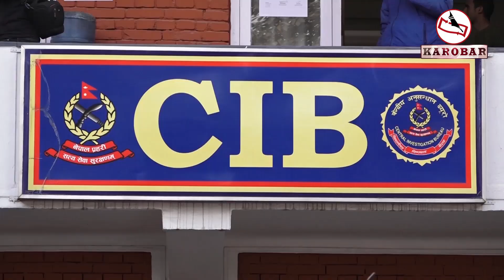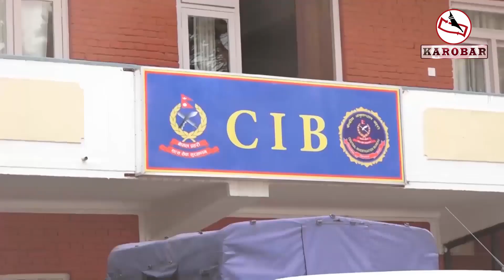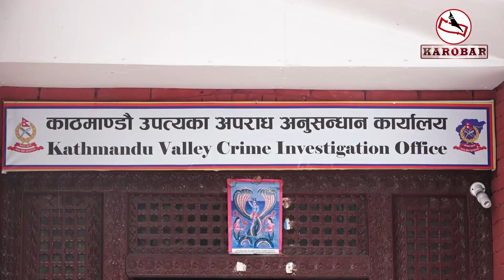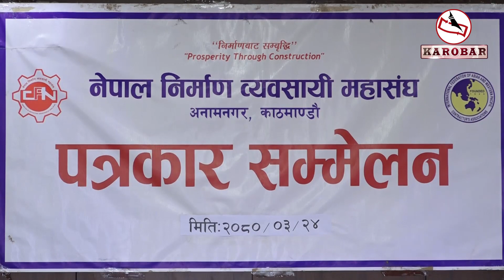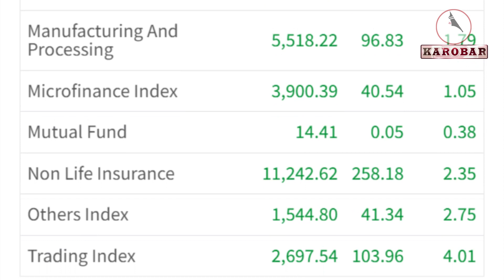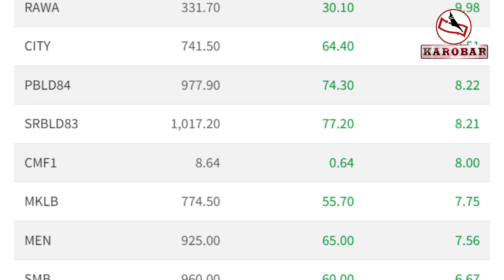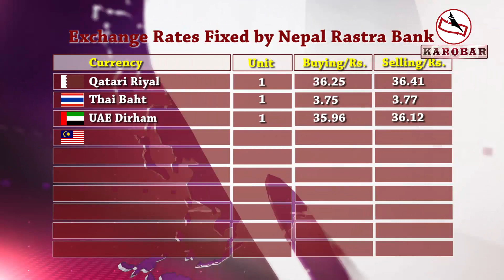KAROBAR NEWS 2023 07 09 लेखा समितिले माग्यो चर्चित भ्रष्टाचार काण्डका फाइल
KAROBAR NEWS || आज २०८० असार २४ गतेका कारोबार आर्थिक समाचार || Karobar Daily || Today Business News || 9 July 2023

१. चर्चित भ्रष्टाचार काण्डका फाइलहरु उपलब्ध गराउन समिति सचिवालयलाई लेखा समितिको निर्देशन ।
२. ललिता निवास जग्गा प्रकरणमा बाहलवाला सचिवसहित थप तीन जना पक्राउ ।
३. मिटरब्याजीविरुद्धको प्रतिस्थापन विधेयक निष्क्रिय भएसँगै पीडितहरु आन्दोलनमा, तीन दलले कानून पारित हुन नदिएको आरोप, विधेयक पारित हुने भन्दै ढुक्कसँग घरमा फर्किन गुहमन्त्रीको आश्वासन ।
४. मर्निङ वाकमा हिंडेका महिलाको सुनको सिक्री शृंखलाबद्ध रुपमा लुटपाट गर्ने गिरोहलाई प्रहरीद्धारा पक्राउ ।
५. म्याद थप सम्बन्धी राजपत्रको सूचना सार्वजनिक खरिद ऐन नियम विपरीत भएको निर्माण व्यवसायीहरुकोे ठहर, ५ बुँदे माग सम्बोधन नभए पुनः आन्दोलनमा जाने चेतावनी ।
६. साताको पहिलो कारोबार दिन सेयर बजारमा २८ अंकमाथिको हरियाली ।
७. प्रधानमन्त्रीको राजीनामालाई बटम लाइन बनाएर लगातार संसद अवरुद्ध गर्दै आएको प्रमुख प्रतिपक्षि अन्ततः पछि हट्यो, संसदमा प्रधानमन्त्रीको स्पष्टीकरण सुन्न तयार ।
८. सात वटै प्रदेशका मुख्य न्यायधिवक्ताहरुको सम्मेलनद्धारा ९ बुँदे जनकपुर घोषणा पत्र जारी ।